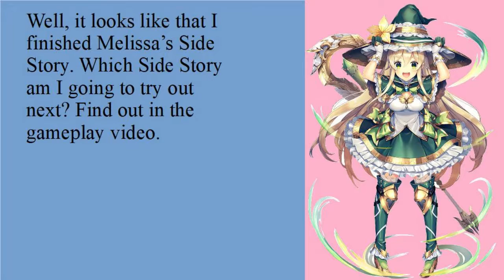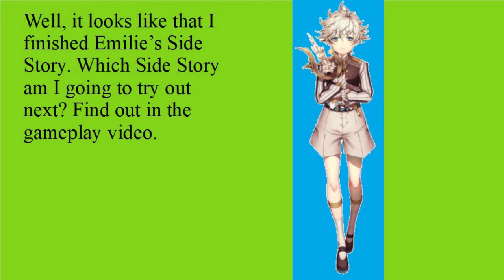EMILIE'S SIDE STORY!!!/Idola Phantasy Star Saga Side Stories Part 56